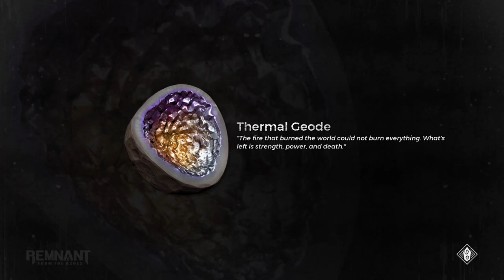Remnant From The Ashes The Harrow Boss Fight